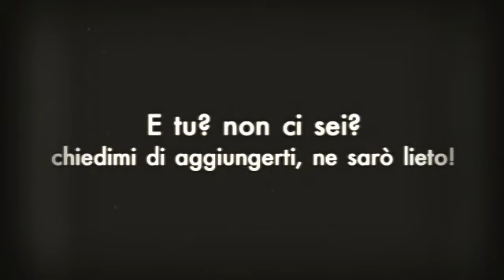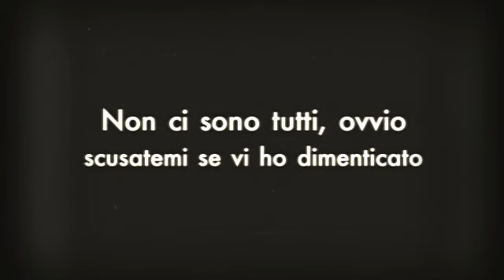Grazie a Voi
Carellata di amici, un passatempo, nient'altro...